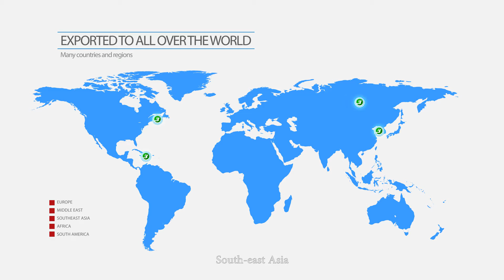Beston Group/Beston (Henan) Machinery Co. ltd. - Engineerging for Tomorrow's World!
As an innovative and high-tech enterprise, Beston (Henan) Machinery Co., Ltd. has been specialized in the production of recycling line, including: municipal waste sorting machine, waste pyrolysis plant (can deal with waste plastics, tyres, rubber, oil sludge, medical waste, PE granules making machine, rubber powder production line), waste oil distillation plant, biomass carbonization plant, carbon black processing plant, etc. All the plants are aimed at converting waste into energy in a green and profitable method.